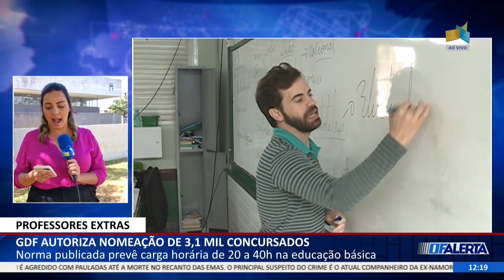DF ALERTA - GDF autoriza nomeação de 3,1 mil concursados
30/05 - Norma publicada prevê carga horária de 20 a 40h na educação básica.